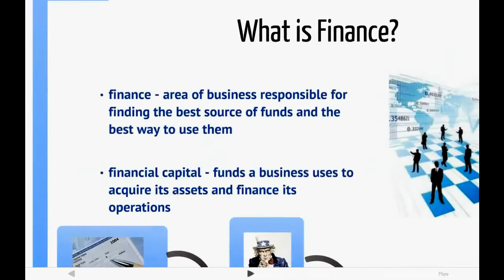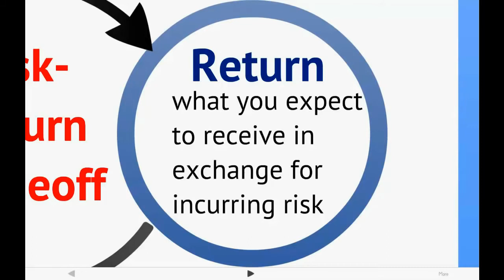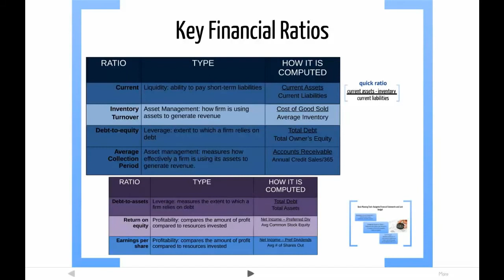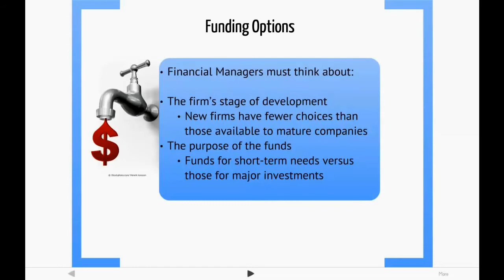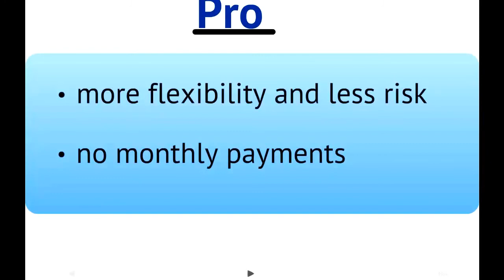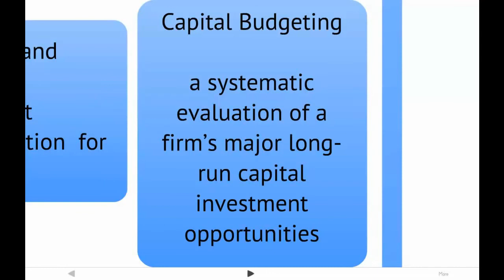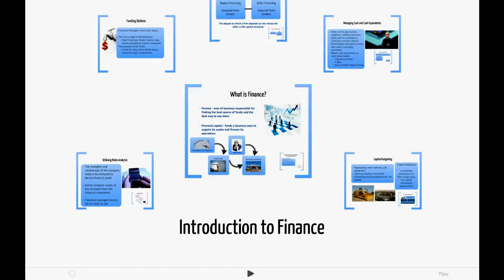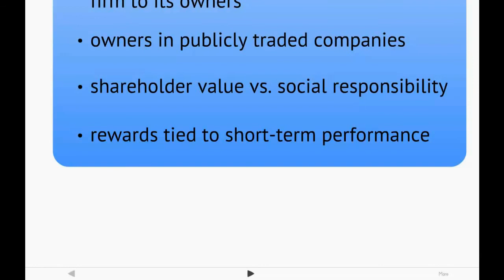Introduction to Finance | Episode 41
In this video lecture I provide an overview of finance. Topics discussed include capital budgeting, debt vs. equity financing, ratio analysis, and how to manage